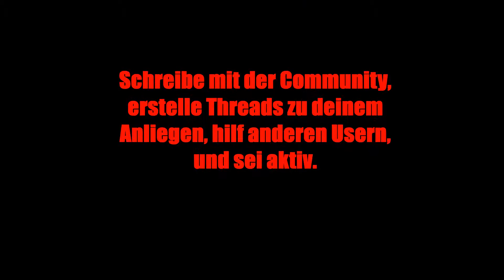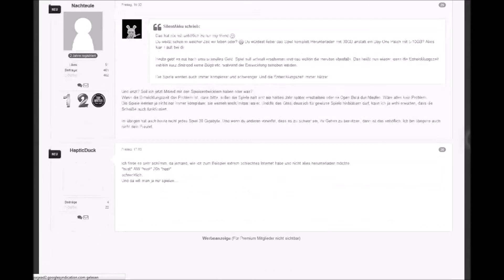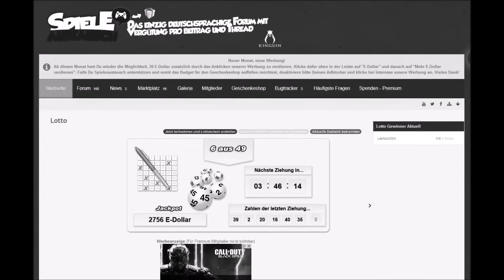Preview zu Spieleaustausch.net